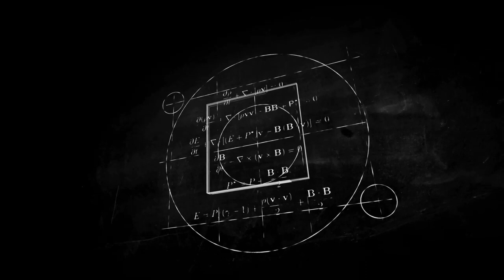seer gameplay!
If you like my clips please think about liking the clips and subscribing to the channel so we can do future other games and content here i love you all thank you all for the support.